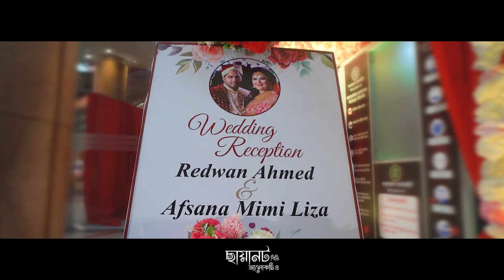ছায়ানট - Chayanot BD আলোকচিত্র ll Reception of ❤ RADWAN || MIMI ❤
❤  R E D W A N  ||  M I M I  ❤

© ছায়ানট - Chayanot BD আলোকচিত্র

🎬Directed By Eftiyar Ahmed Yeamin

» Bride Makeover : Sakiron's makeover salon

Premium Class Wedding Photography & Cinematography.

Performed by ZAYN and Zhavia Ward
From Disney’s Aladdin (2019)
Soundtrack on Walt Disney Records